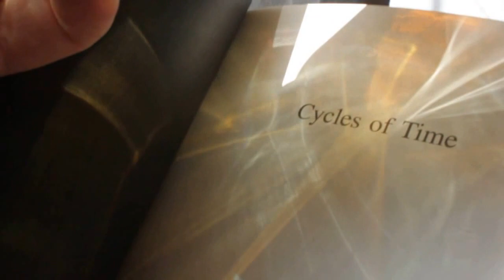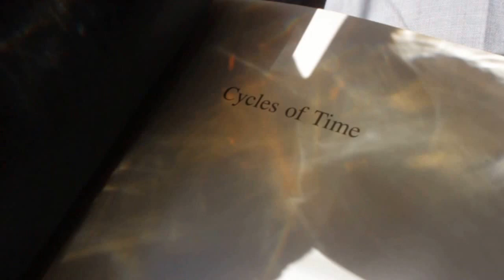Book, tea, caustic